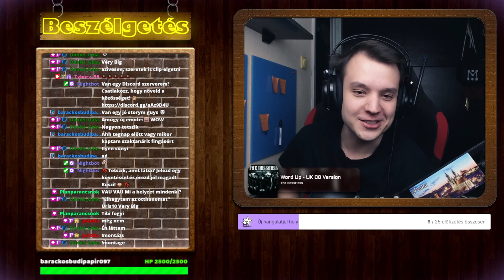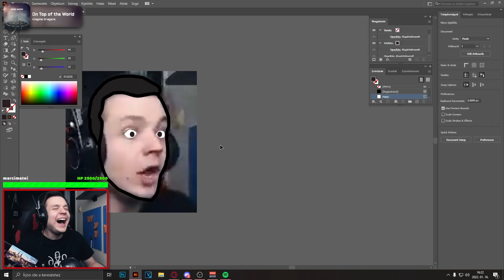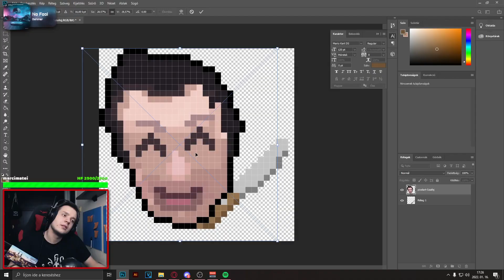Mi az a Trilenár Antiszpekulár Antijozi? | Legjobb Jelenetek | 2022 Január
Ha tetszik, amit látsz, akkor nyugodtan jelezd nekem egy lájkkal vagy egy feliratkozással! Köszönöm!
Ha támogatni szeretnél, akkor legyél Csatornatag!
Elérhetőségeim
Gépem:
GPU: GeForce RTX 2060 Super 8 GB
CPU: AMD Ryzen 5 3600 @ 3,6 GHz
Memória: 2x16 GB 3200 MHZ DDR4 RAM
Alaplap: MSI B450 Tomahawk Max
Jelenlegi felbontás: 1920 x 1080, 144Hz
Operációs rendszer: Microsoft Windows 10 Pro